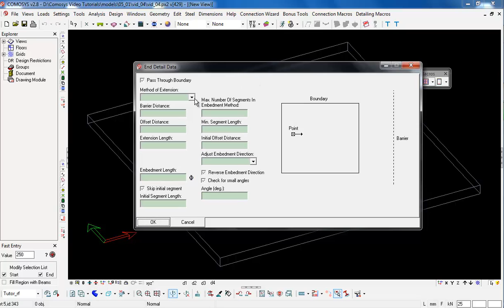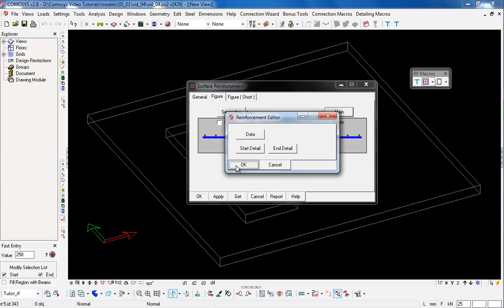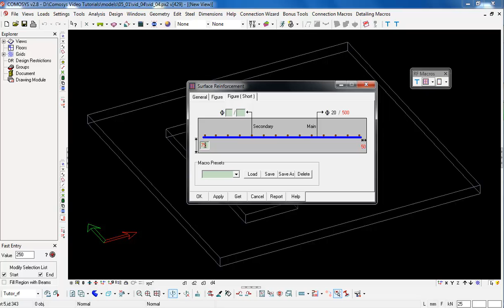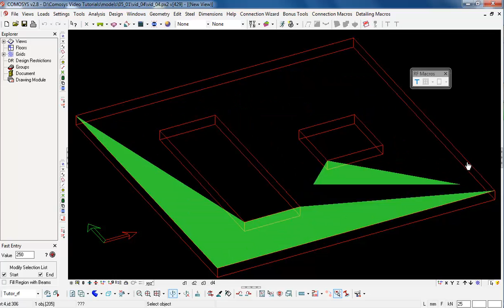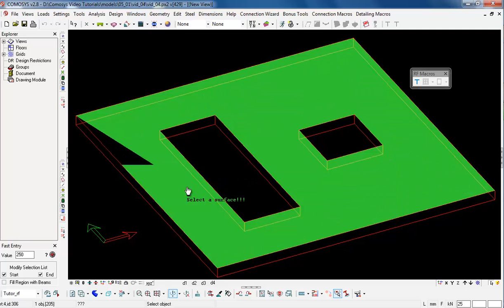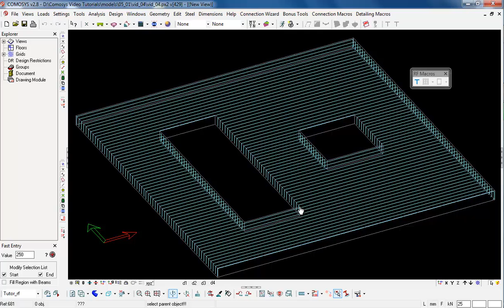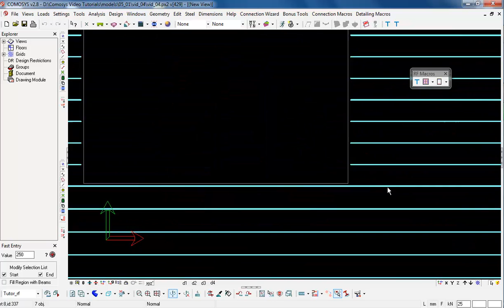05.01.04 - Yüzey alt-bölge donatı yerleştirme makrosunun çalıştırılması